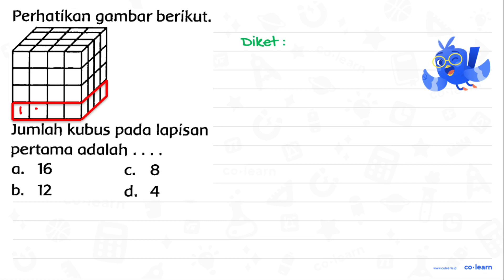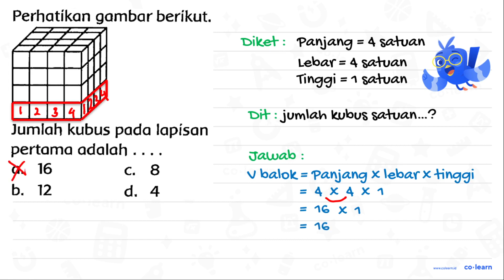Perhatikan gambar berikut. Jumlah kubus pada lapísan pertama adalah .... a. 16 C. 8 b. 12 d. 4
Jumlah kubus pada lapísan pertama adalah .
a. 16
C. 8
b. 12
d. 4

Topik atau Materi: Volume dengan Kubus Satuan - Bangun Ruang - Geometri - Matematika Kelas 5 SD - K-13 Revisi

00:00 : Bedah Soal
01:00 : Konsep, rumus dan pengertian Volume dengan Kubus Satuan
01:18 : Langkah penyelesaian soal
00:22 : Jawaban akhir
00:52 : Penutup